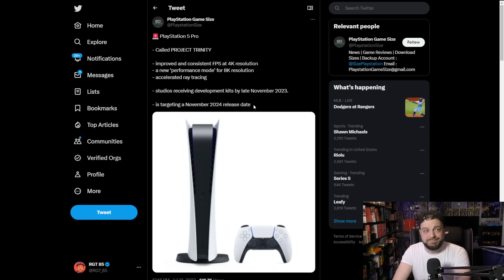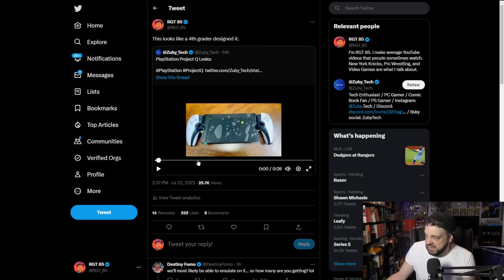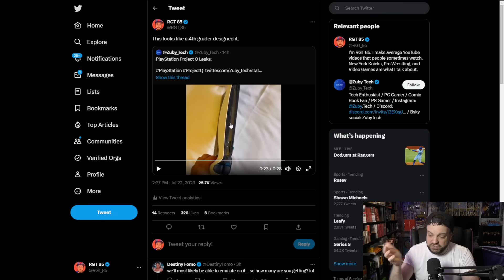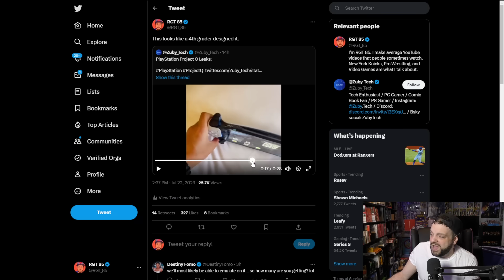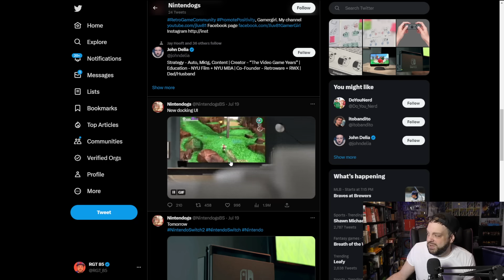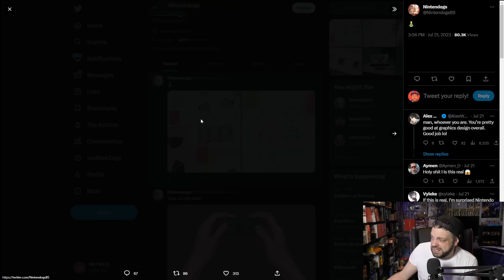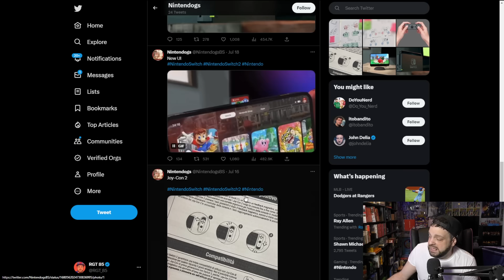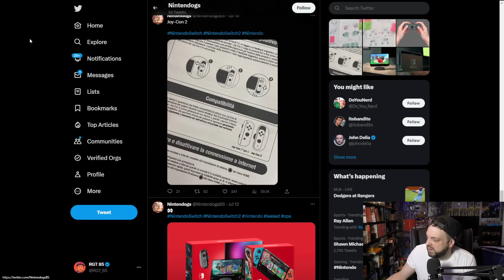The Nintendo Switch 2 And PS5 Pro Leaks Are Getting CRAZY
Nintendo Switch 2, PlayStation 5 Pro, Project Q? ON A WEEKEND? What are we doing folks.